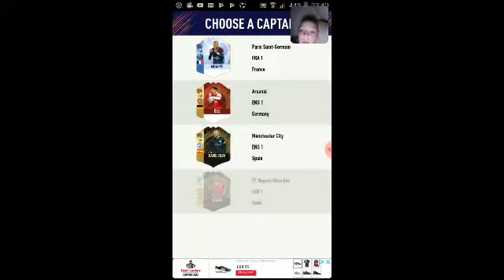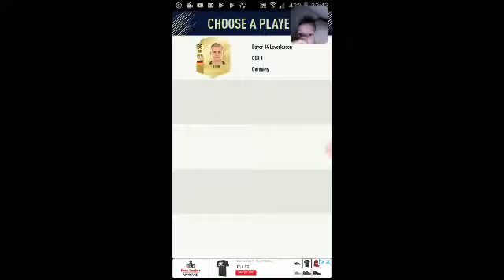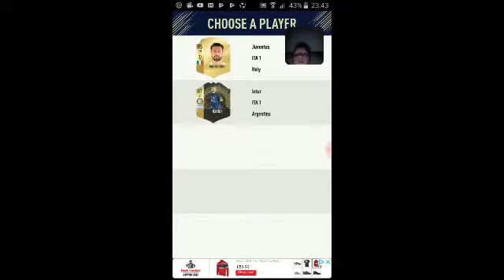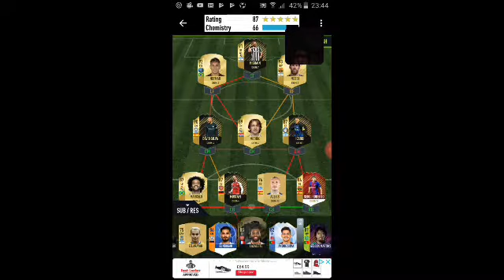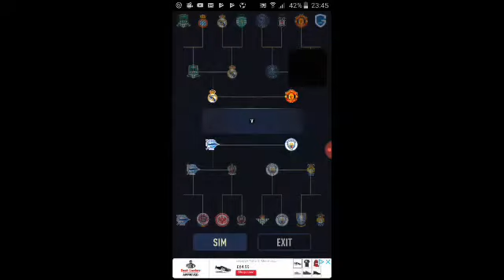Fifa 18 draft